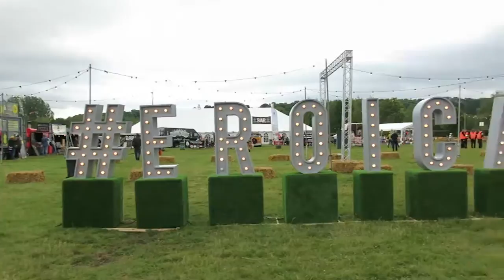MCCGLC at Eroica Britannia 2015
Our team taking part in the Eroica Britannia tour of the Peak District.